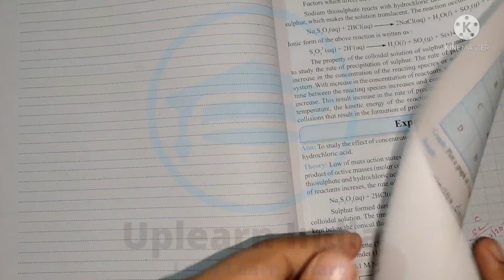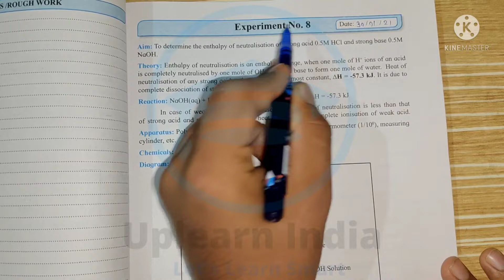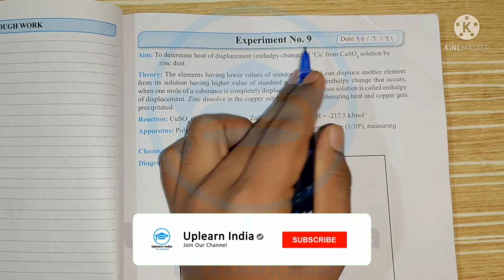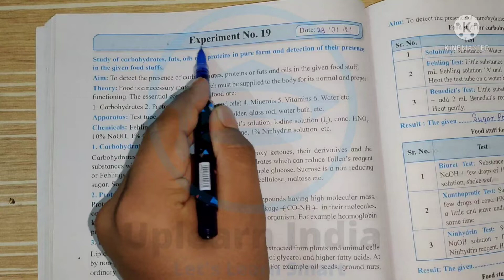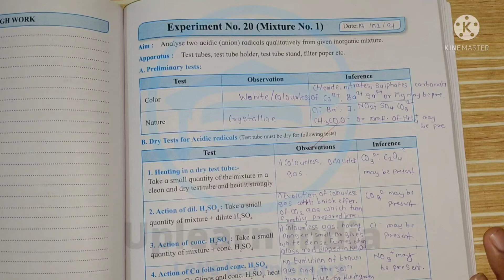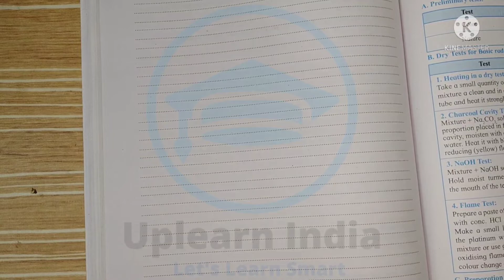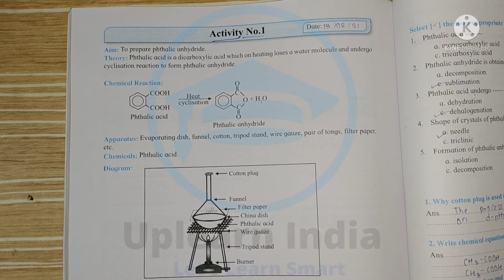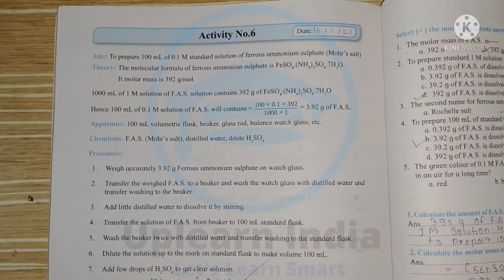12th Std Chemistry Practical Book Answers | Solutions | Maharashtra Board | All Experiments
Hello Everyone,
Welcome to Learnolet,